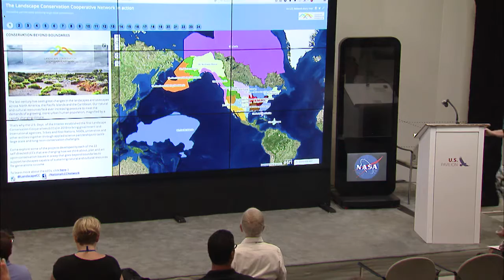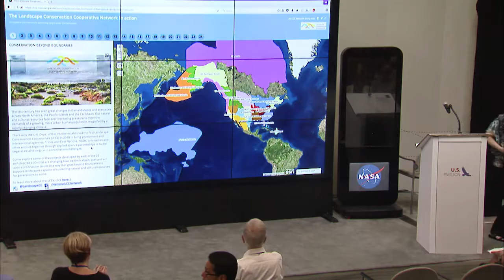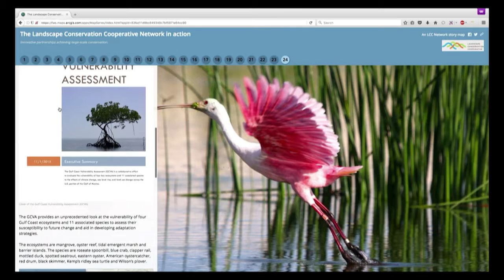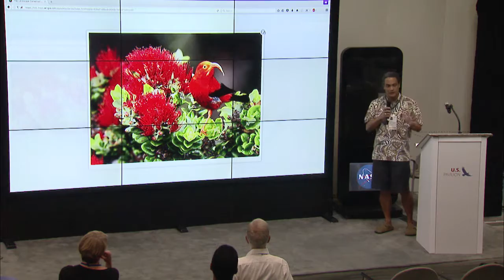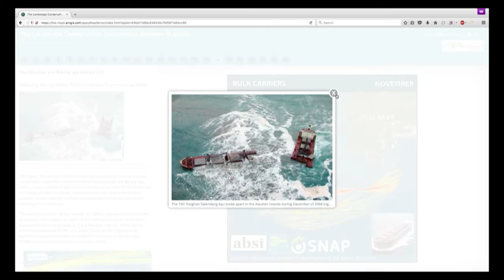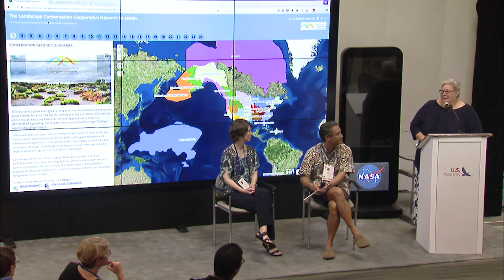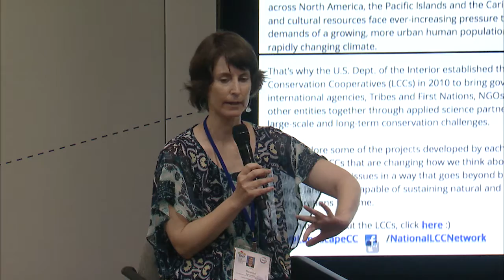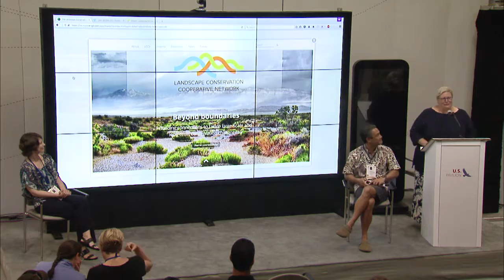16671 Assessing Climate Vulnerability and Building Resilience